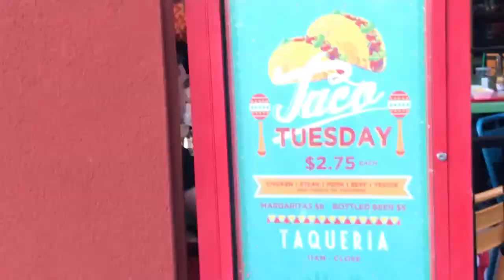Our "Once In A Lifetime" Adventure Happened Twice! Gabriel Goes To Anaheim (Part 2)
Our "Once In a Lifetime" adventure happened twice! It's part two of Gabriel Goes to Anaheim! What started out as walk around the Anaheim Convention Center and Anaheim Arena, ended up turning into a trip to Downtown Disney. Jacob's thinking was that this was a once in a lifetime opportunity for he and Gabriel so they should go for it. It ended up being a really special time between father and son. Later that night the "Once In A Lifetime" opportunity came back around, only this time mom got to be a part of it. What a great way to spend our last full day in Anaheim!